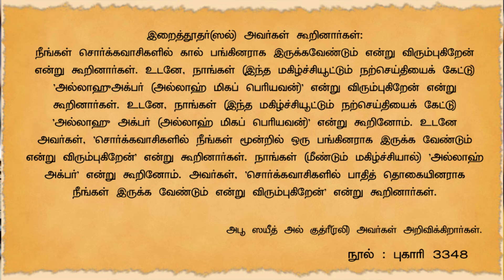கைகளை உயர்த்தி அல்லாஹு அக்பர் என்று கூறுவதற்கு மார்க்கத்தில் ஆதாரம் உண்டா?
பொதுக்கூட்டங்களில் தீர்மாணங்கள் வாசிக்கும் போது கைகளை உயர்த்தி அல்லாஹு அக்பர் என்று கூறுவதற்கு மார்க்கத்தில் ஆதாரம் உண்டா?

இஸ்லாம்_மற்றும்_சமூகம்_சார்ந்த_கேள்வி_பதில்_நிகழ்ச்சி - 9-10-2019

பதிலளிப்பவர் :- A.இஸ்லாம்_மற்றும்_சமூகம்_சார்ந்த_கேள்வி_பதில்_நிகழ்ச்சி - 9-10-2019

பதிலளிப்பவர் :- A.சபிர் அலி misc